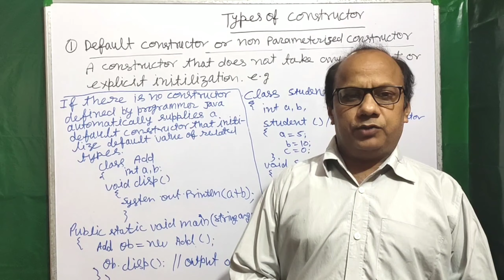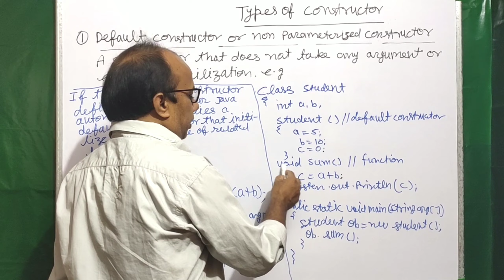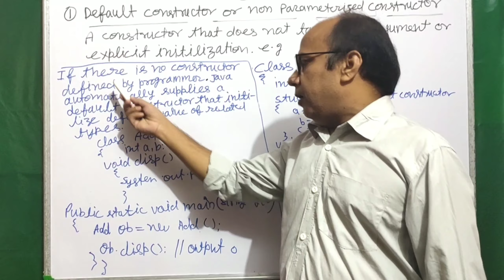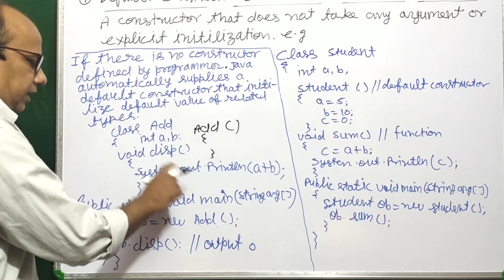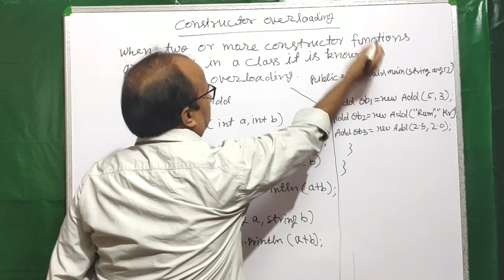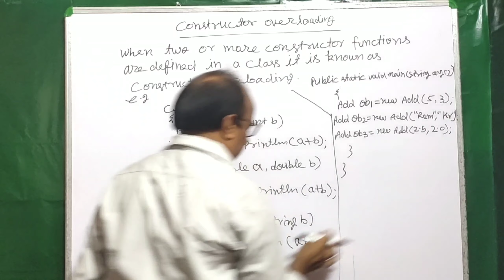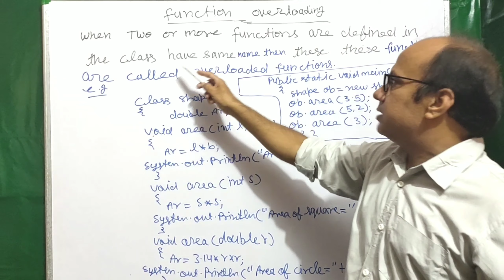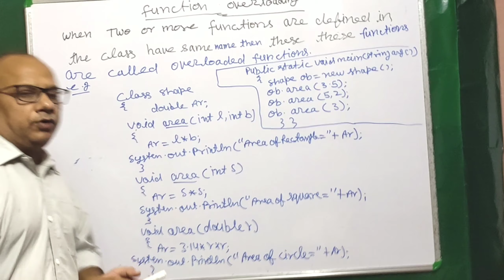[Lecture:-19] ||Types of Constructor, Overloading Function and Constructor|| ICSE JAVA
Hello Students,
This is Lecture number:-19 and I hope you will like this video.

Keep Studying and Following ICSE JAVA 100%